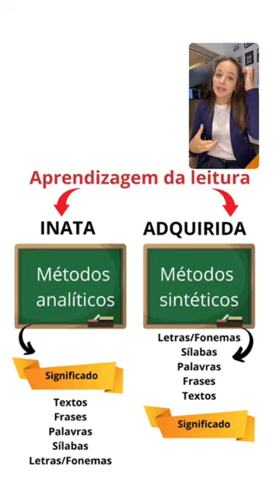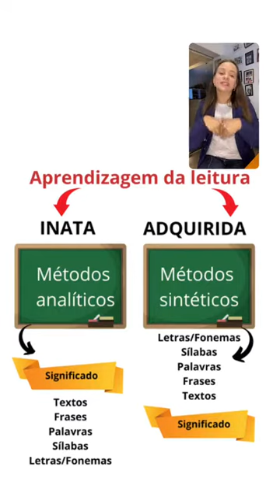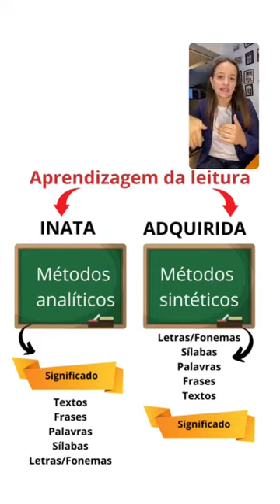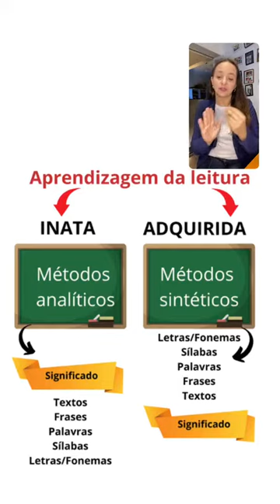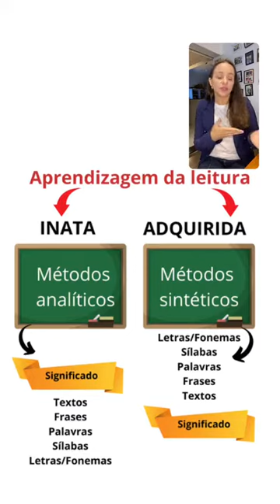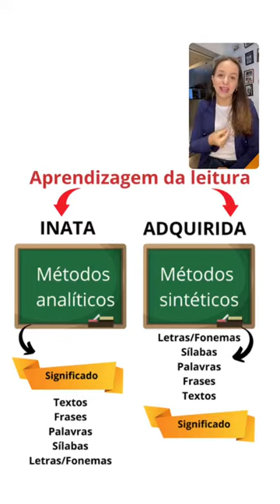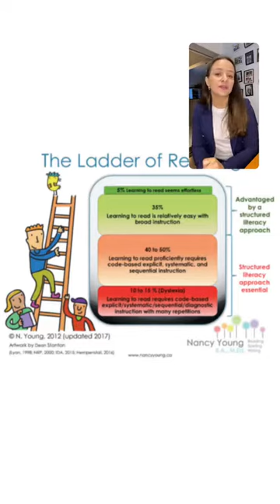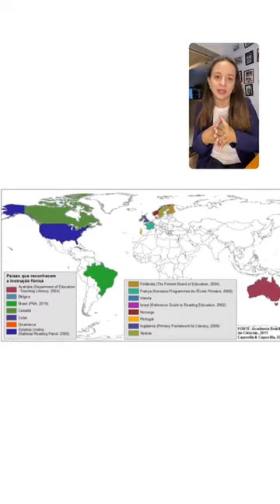O método fônico é um retrocesso?